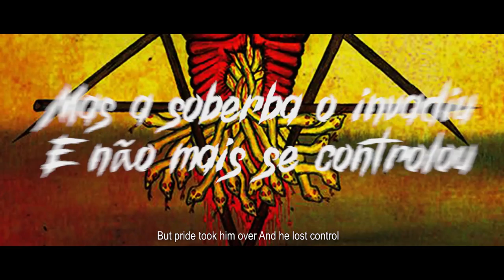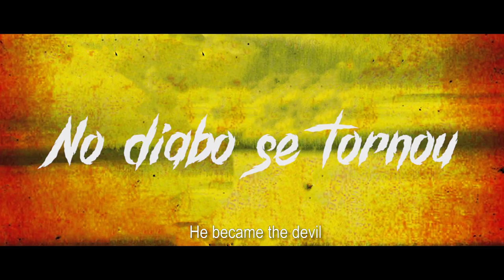ANTIDEMON-MALDITO LUCIFER-SATANICHAOS ALBUM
"Lyric video" of the song MALDITO LUCIFER from the album "SATANICHAOS" Released in 2009, and reissued in 2018 by "Vision Of God Records"
MALDITO LUCIFER Lyric Video In English/Portuguese & Spanish in 4k
This amazing release along with all other Antidemon releases and merch available in the usa and worldwide from VISIONOFGODRECORDS.COM
VIDEO BY D MASSA PRODUCTIONS